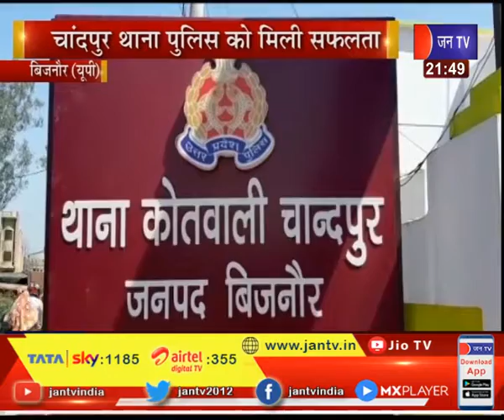Bijnor(UP) News | चांदपुर थाना पुलिस को मिली सफलता, मोबाइल चोर गैंग का पर्दाफाश दो गिरफ्तार | JAN TV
news credit-mkp